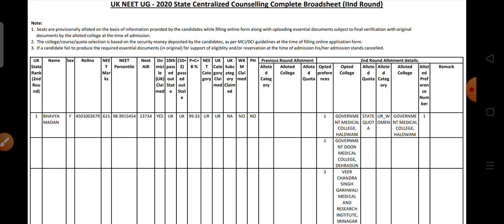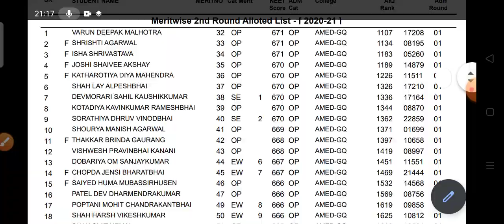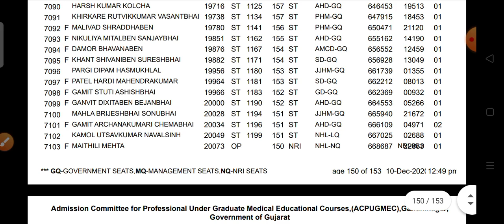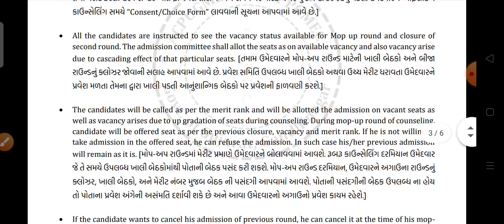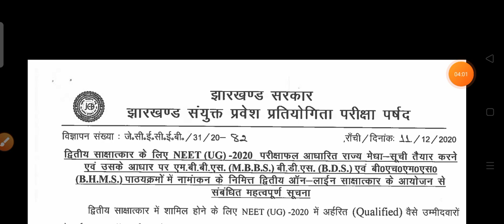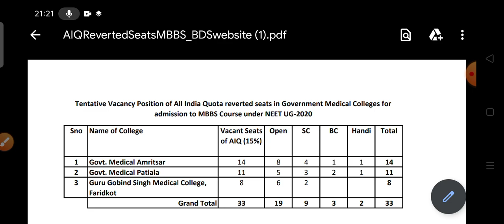Neet Mop up Round schedule and round 2 Vacant seats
NEET jharkand cut off and result date

NEET Allen cut off
NEET Daswani cut off,
NEET CLC cut off,NEET official cut off 2019,NEET cut off 2018,2019,2020
NEET cut off comparison with previous year
NEET exam result today
NEET online study
NEET exam online preparation
NEET world level preparation
NEET India nri result update
NEET NRI cut off update

NEET official result delcared
NEET result delcared
NEET 2020 result and cut off
NEET Kota cut off
NEET NTA cut off
NEET total number of seats in 2020
NEET seats increase